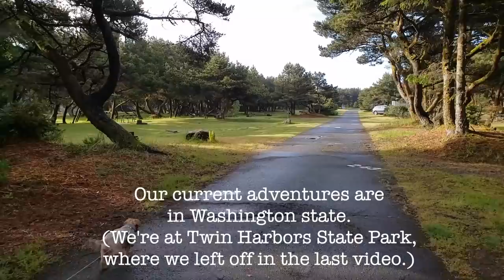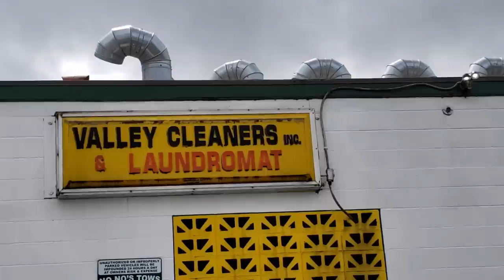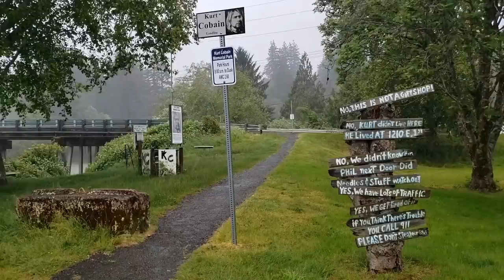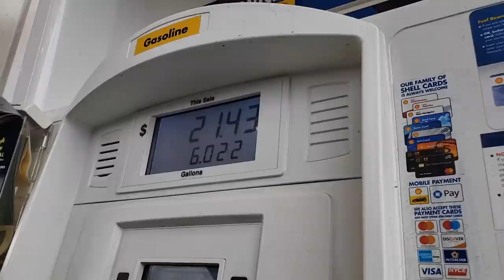Stressful Days Of VanLife | Losing my ID, staying at an overpriced hotel, and retreating to nature.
These last few days have been very stressful. I needed to get away in the forest for a bit.

xoxo

Send Me Love Letters:

Chantelle Torrey
19550 Amber Meadow dr.

Music from the YouTube studio library and Oak Studios.